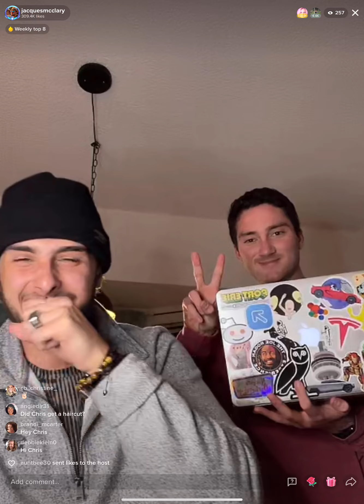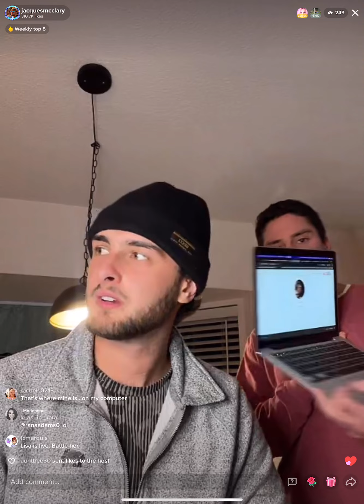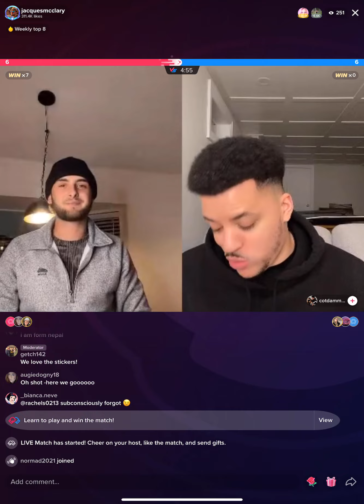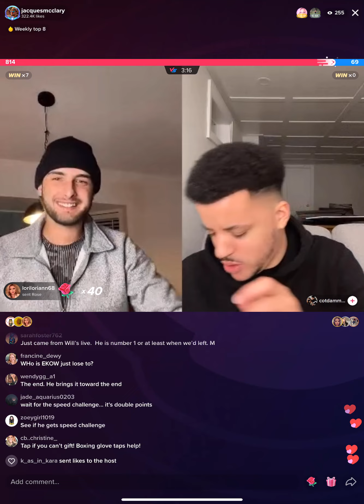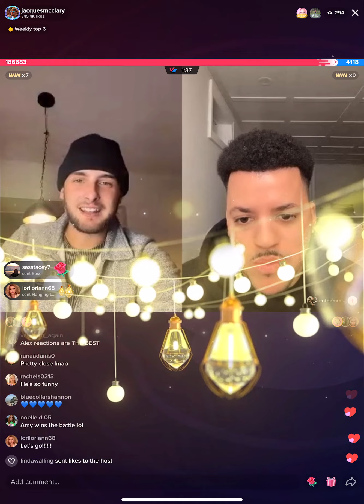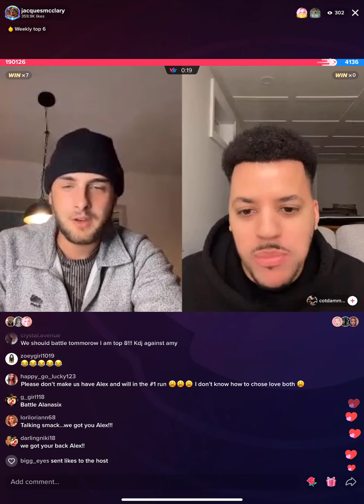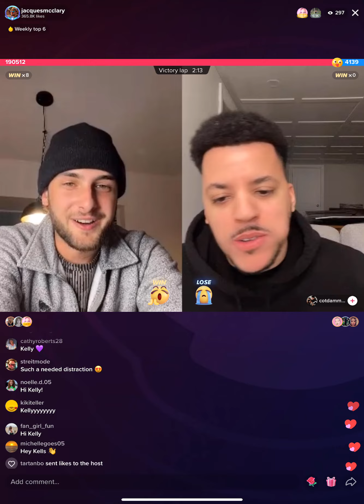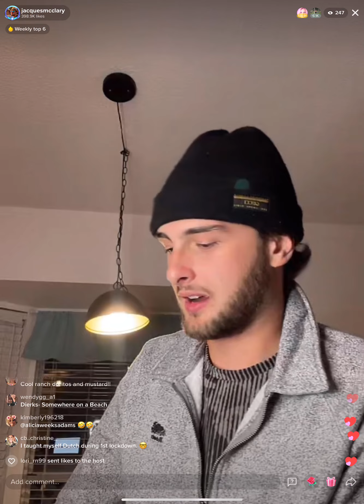Alex - live - 1/24/22 pt 4